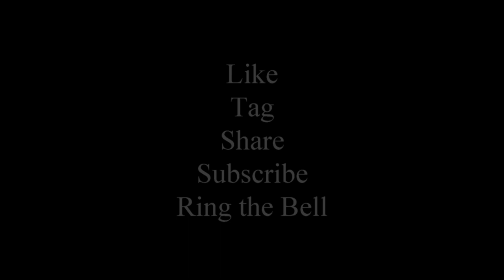Jeeps We are back and good stuff happening!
I got injured this summer so for the last two months have not been able to do any work or restorations on the Willys jeeps on the channel.  The Willys MB and the Willys CJ2A had to wait.   Feeling good today, so here is the story.